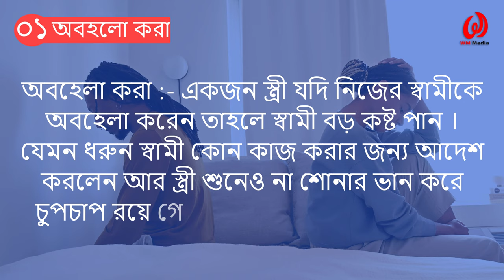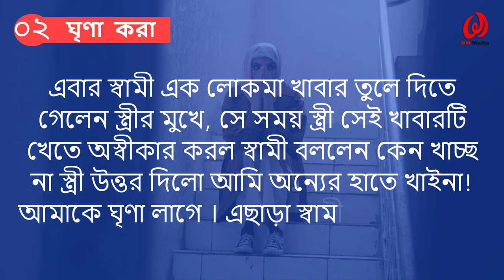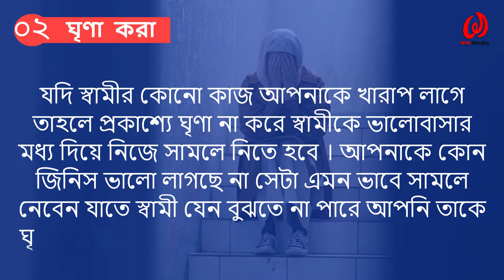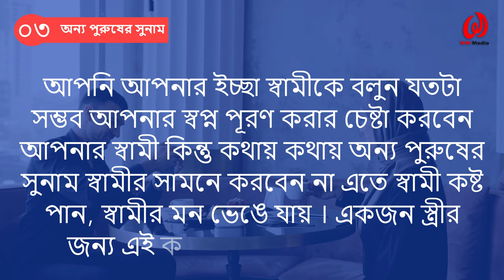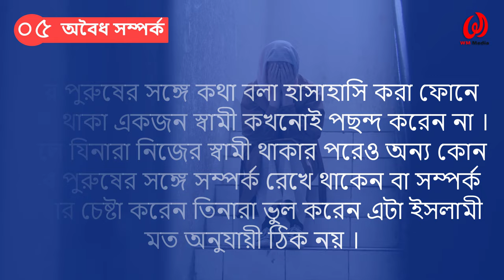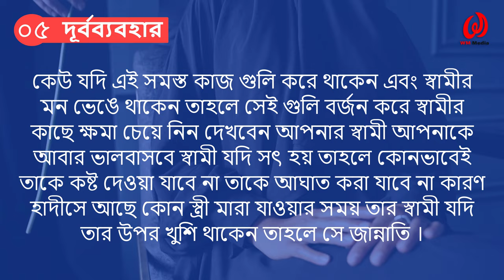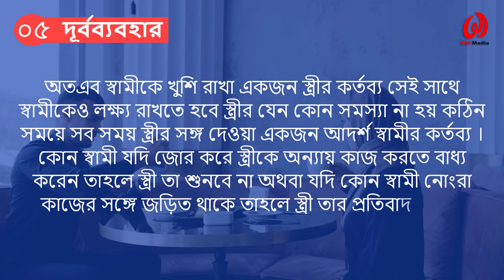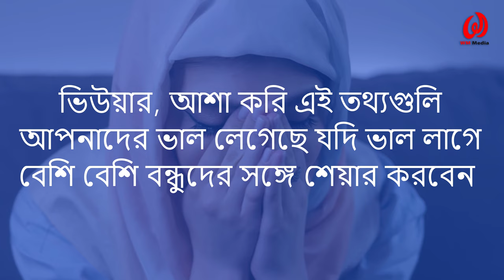স্ত্রীর ৫টি কাজ যা স্বামীর মন ভেঙে দেয় !! ভিডিওটি একবার হলেও দেখুন!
আসসালামু আলাইকুম, স্বামী স্ত্রীর সম্পর্ক হলো পবিত্র সম্পর্ক ।আল্লাহ তাআলা পৃথিবীতে স্বামী- স্ত্রীর মাধ্যমেই বংশ বৃদ্ধির ব্যবস্থা করেছেন। আর মানুষের পারস্পরিক সম্পর্কের মধ্যে স্বামী-স্ত্রীর সম্পর্ক একটি গুরুত্বপূর্ণ সম্পর্ক এবং তাদের মধ্যকার পারস্পরিক সম্পর্কটাও অত্যন্ত গুরুত্বপূর্ণ। তাই স্বামী-স্ত্রীর উচিত তাদের সম্পর্কটাকে ভালোভাবে টিকিয়ে রাখা । যে যার অবস্থান থেকে তাদের দায়িত্ব সঠিকভাবে পালন করা । আজ আমি স্ত্রীদের ব্যাপারে গুরুত্বপূর্ণ ৫টি কাজ নিয়ে আলোচনা করবো যা করলে স্বামীদের মন ভেঙে যায় । না টেনে পুরো ভিডিওটি দেখুন--

একজন স্ত্রী যে পাঁচটি কাজ করলে স্বামীর মন ভেঙ্গে যায় সে পাঁচটি কাজ হল-
0:34 ১.অবহেলা করা।
0:54 ২. ঘৃণা করা ।
2:18 ৩. স্বামীর সামনে অন্য পুরুষের সুনাম করা।
3:20 ৪.পরপুরুষের সাথে সম্পর্ক রাখা।
4:32 ৫. শশুড়-শাশুড়ীর সঙ্গে দুর্বব্যবহার করা।